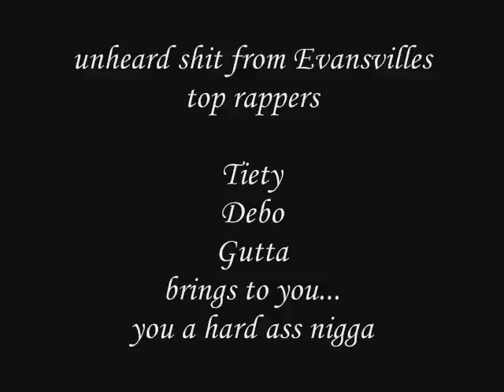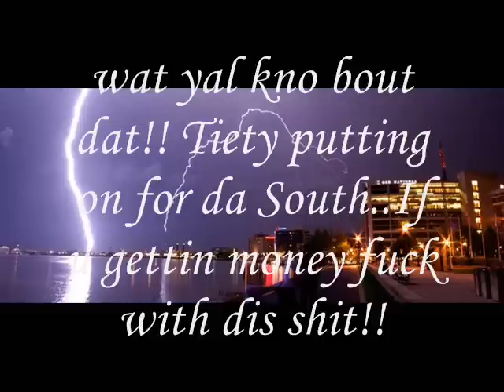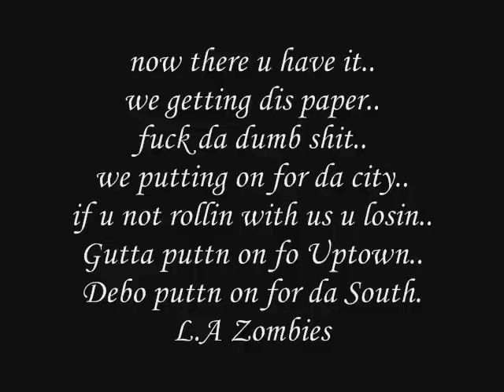Tiety Debo n Gutta unheard track..keep it movin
unheard shit,fuck da beef lets get dis money